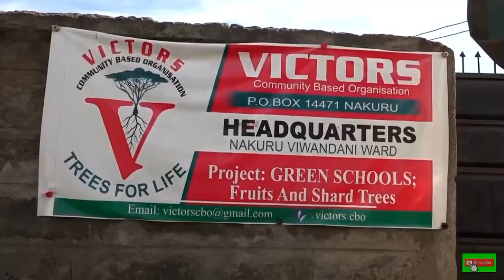Police nab a notorious weed farmer in Kenya🔥what he said will leave you amazed